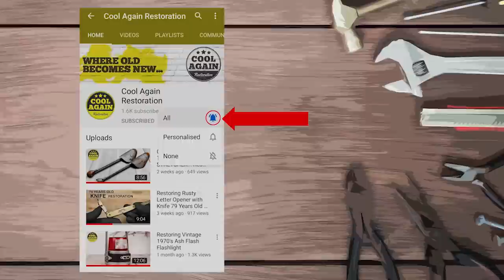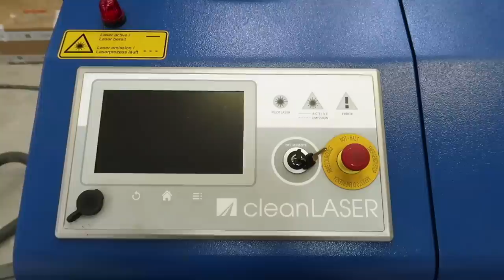Laser Cleaning Aluminum (500WATTS) - Old Syringe Restoration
Laser Cleaning Aluminum (500WATTS) - Old Syringe Restoration,is the video of this week, about the latest technique in the field of restorations.

In this video I used a powerful laser to clean aluminum. The clean laser has 500 watts power and I'm very satisfied about the results. I invite you to watch how laser clean aluminum on this beautiful antique syringe. The syringe is from 1930 and I found very interesting to restore this item. I chose laser cleaning instead of sandblasting because this process have many benefits,like does not use blasting media, chemicals or water,green technology - does not produce pollution, dust, dirt or gas emissions. After the laser cleaning process, I used different grit paper for sanding and then I used compound and polishing wheel for an impressive mirror effect.
I'm very excited about how the laser work on this old syringe and for the next video I will try to use it for the laser rust removal.
I will attach bellow the link where you can visit the Laser Cleaning I purchased and all its operating details.
If you liked this video or this technique or if you just have questions, leave a comment in the comments section and we'll start the discussion there!

Where did I find the syringe?

Thank you for stopping by to watch this video! Best regards!